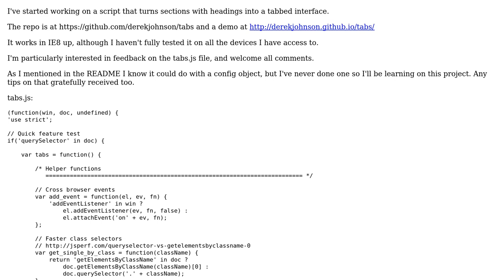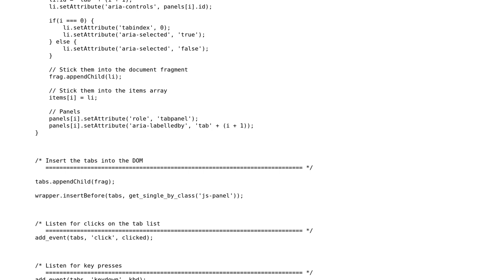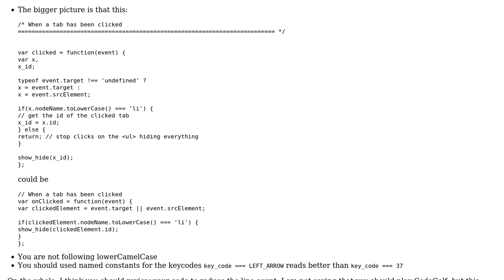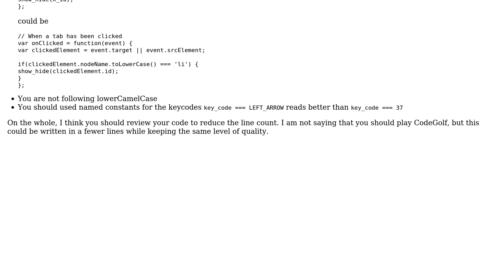Code Review: Accessible tabbed UI (2 Solutions!!)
Code Review: Accessible tabbed UI

With thanks & praise to God, and with thanks to the many people who have made this project possible! | Content (except music & images) licensed under CC BY-SA | Music | Images & others | With thanks to user RoToRa user konijn user Derek Johnson and the Stack Exchange Network Trademarks are property of their respective owners. You are responsible for your own actions.